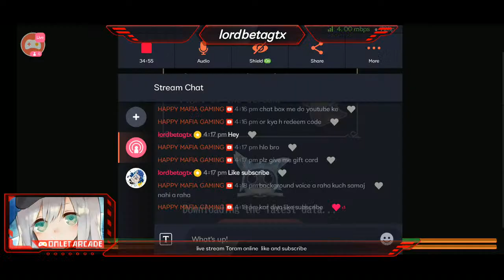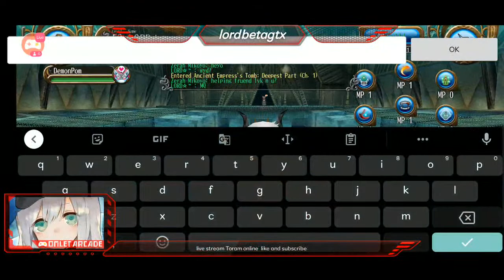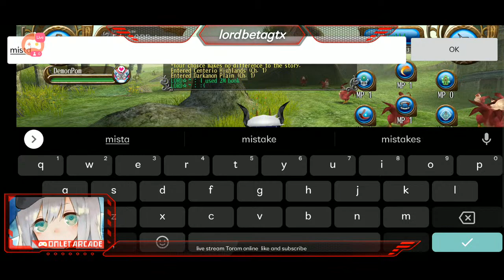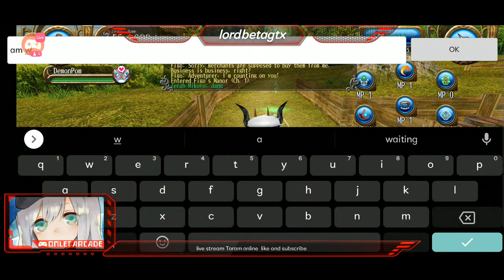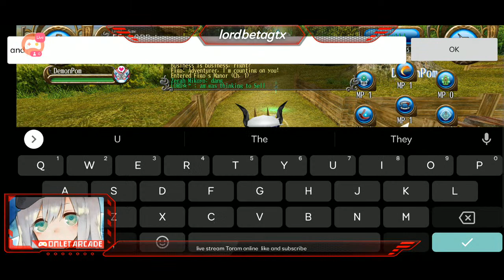Live🔴 stream ToramOnline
Watch me stream ToramOnline on Omlet Arcade!